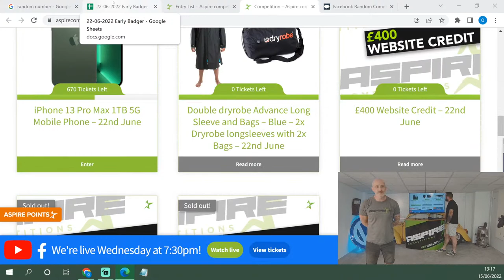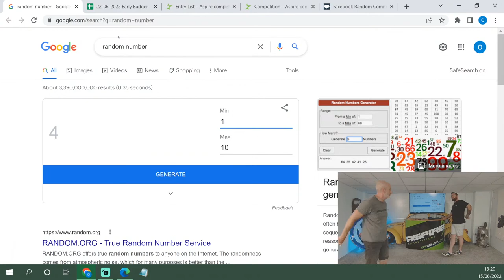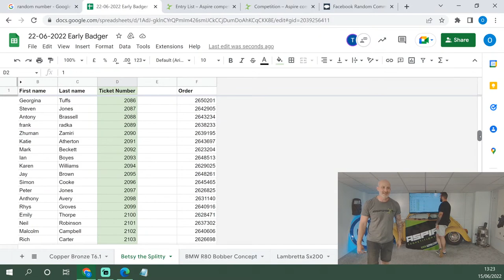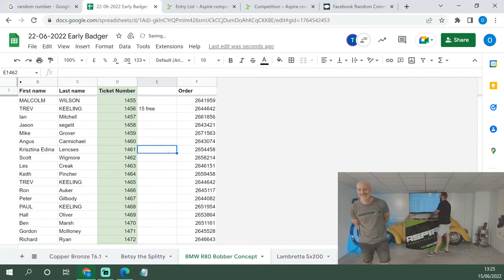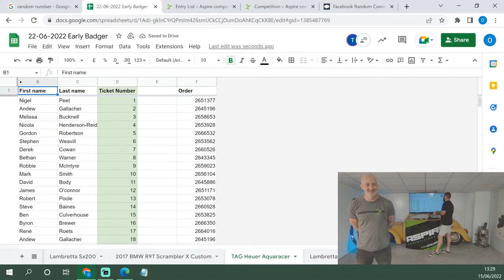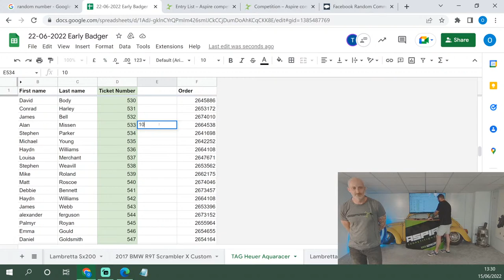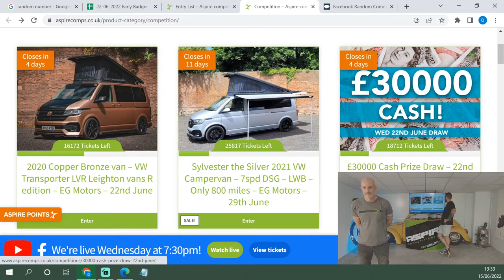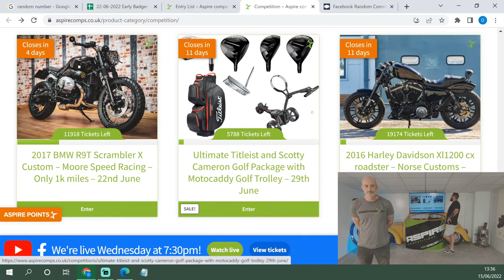Early Badger Draw - 22nd June Competitions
A chance to win extra tickets for the main draw.